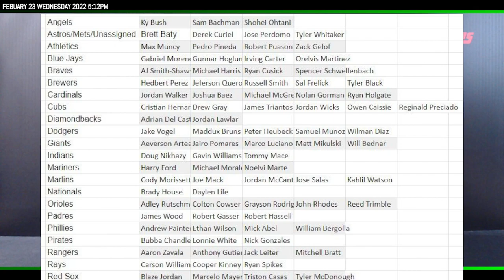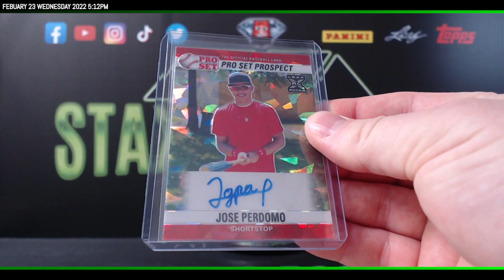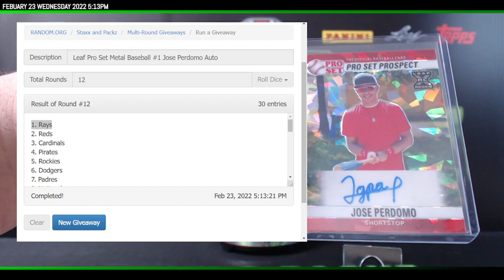2021 Leaf Pro Set Metal Baseball Update Checklist and Random Unsigned Player #1 Staxx & Packz LLC